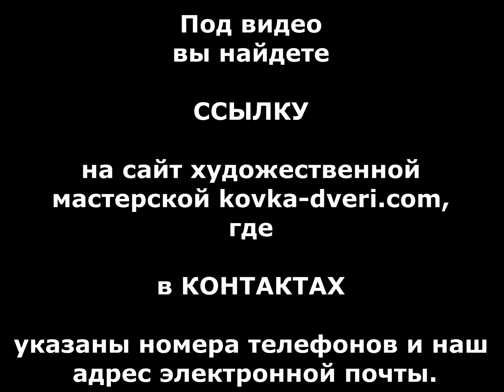Литые пики для решетки на окно, пример узора кованой решетки с пиками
посмотреть .. Декоративные элементы и красивые детали для дизайна оконной решетки (на окно защитная декоративная). Литые пики для решетки на окно, пример узора кованой решетки с пиками на окне частного дома.
Литые пики для решетки на окно, пример узора кованой решетки с пиками заказать , купить
Dekorativnyye elementy i krasivyye detali dlya dizayna okonnoy reshetki (na okno zashchitnaya dekorativnaya). Lityye piki dlya reshetki na okno, primer uzora kovanoy reshetki s pikami na okne chastnogo doma.
Декоративні елементи і красиві деталі для дизайну віконної решітки (на вікно захисна декоративна). Литі піки для решітки на вікно, приклад узору кованої решітки з піками на вікні приватного будинку.
Dekoratyvni elementy i krasyvi detali dlya dyzaynu vikonnoyi reshitky (na vikno zakhysna dekoratyvna). Lyti piky dlya reshitky na vikno, pryklad uzoru kovanoyi reshitky z pikamy na vikni pryvatnoho budynku.